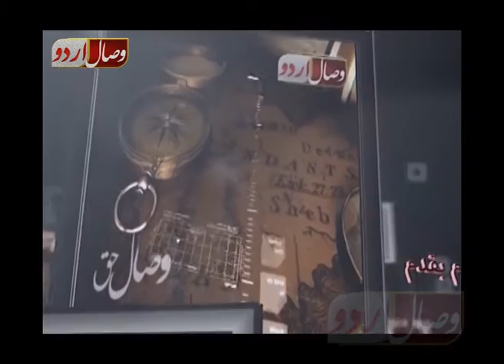Wahi ka Aghaz وحی کا آغاز اور حضرت خدیجہ رضی اللہ عنھا کی تسلی